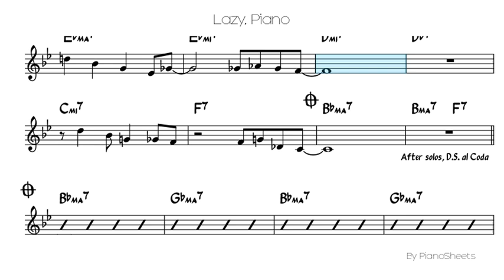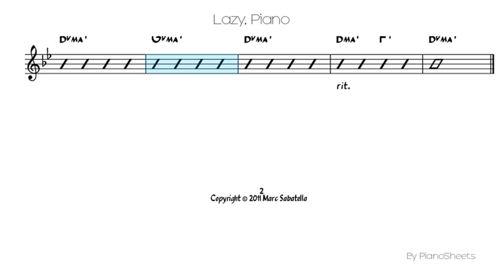Lazy [Piano Solo]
Piano Solo Sheet: Lazy